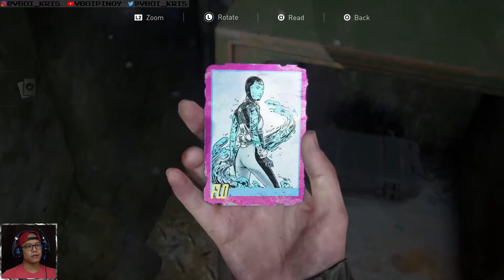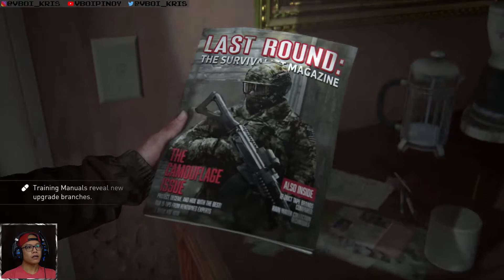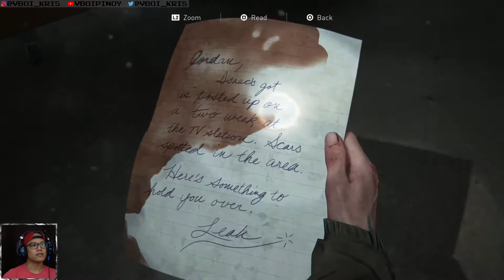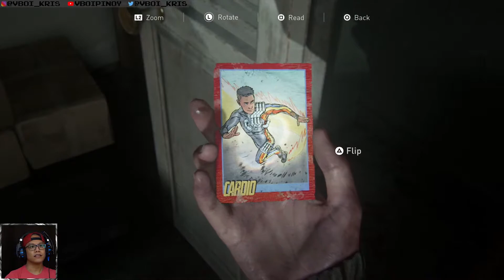The Last of Us Part II | Scene 05 - Crossing Off the List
Part 05 of my playthrough of The Last of Us Part II